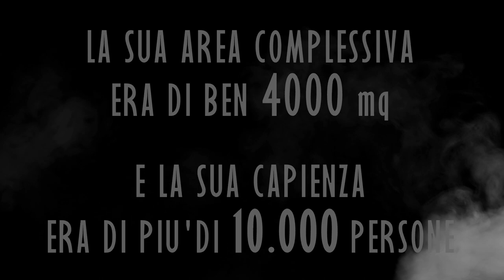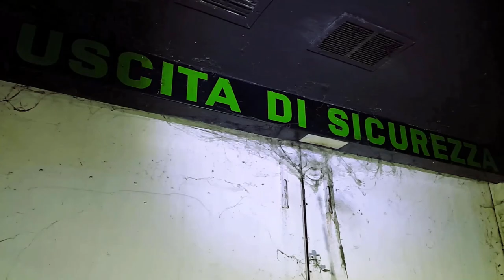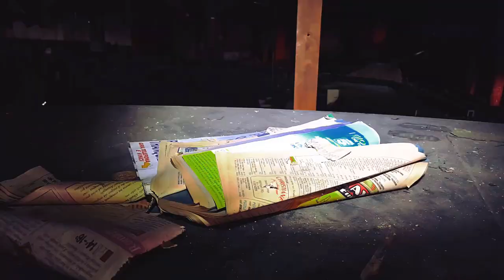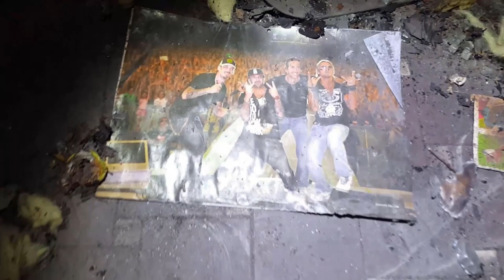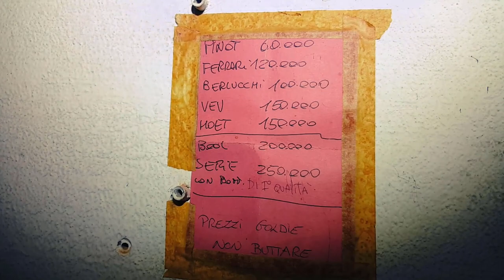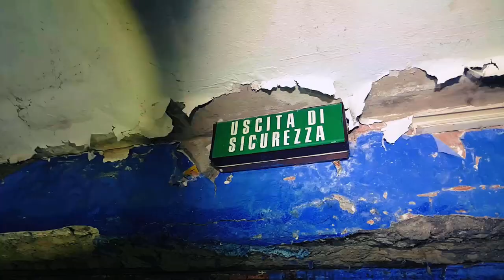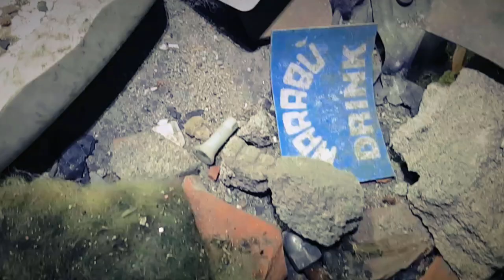DISCOTECA ABBANDONATA MARABU'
E voi ci siete mai stati?
Il Marabù era la discoteca più famosa di Reggio Emilia, tra le più rinomate e conosciute in Italia nei suoi 23 anni di attività, ed oggi si presenta così...
Posso dire una tra le più belle, grandi e affascinanti discoteche che abbia esplorato... Voi che ne pensate??
Buona esplorazione!